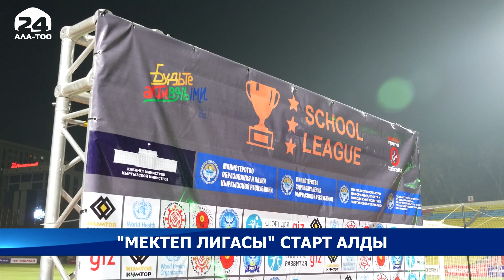Кыргызстанда “Мектеп лигасы” старт алды